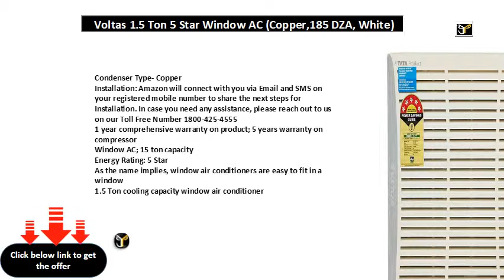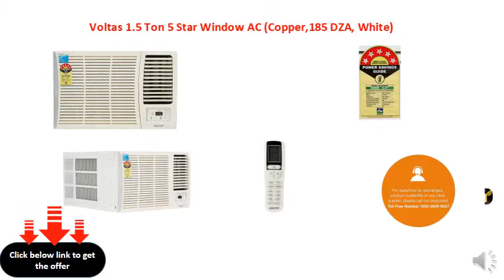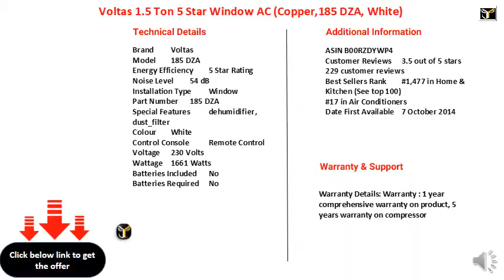Voltas 1.5 Ton 5 Star Window AC (Copper,185 DZA, White)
Condenser Type- Copper
Installation: Amazon will connect with you via Email and SMS on your registered mobile number to share the next steps for Installation.
1 year comprehensive warranty on product; 5 years warranty on compressor
Window AC; 15 ton capacity
As the name implies, window air conditioners are easy to fit in a window
1.5 Ton cooling capacity window air conditioner